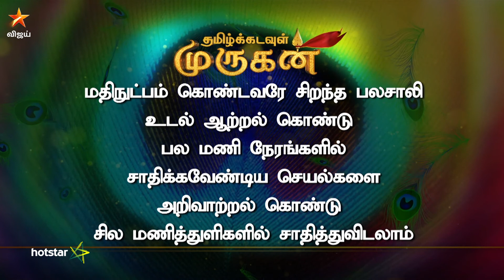Thamizh Kadavul Murugan Full Episode 87